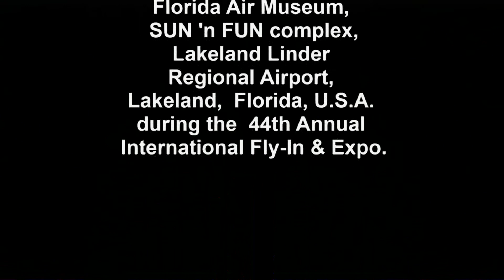18041308 JDM Missionary Flights Joe Karabensh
The Florida Aviation Network broadcast this program from the Aerospace Discovery at the Florida Air Museum at the SUN 'n FUN complex during the 44th Annual SUN 'n FUN Fly -In and Exposition.  Host John McLeroy  interviews Joe Karabensh with Missionary Flights.  Theme Music GMP410-04 Going Public.